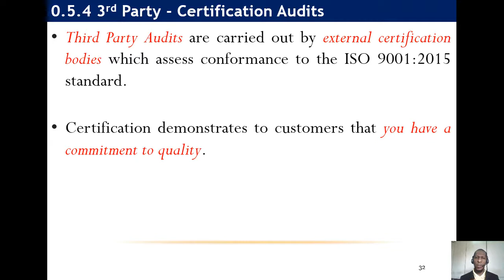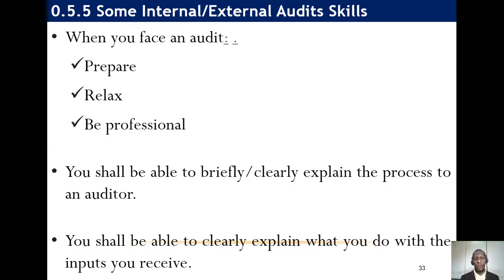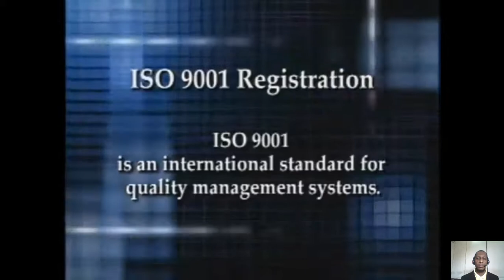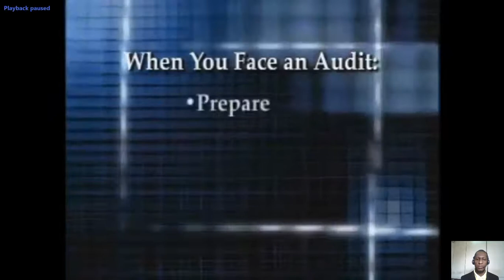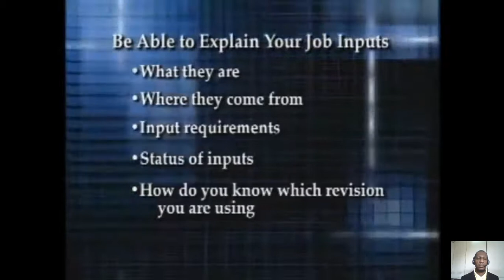ISO_9001_2015 QMS - 0.7.2 Some Audits Skills (Case Study 1)